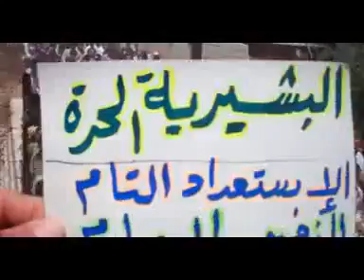15 6 Idlib أوغاريت البشيرية ادلب , مظاهرات جمعة الاستعداد التام للنفير العام